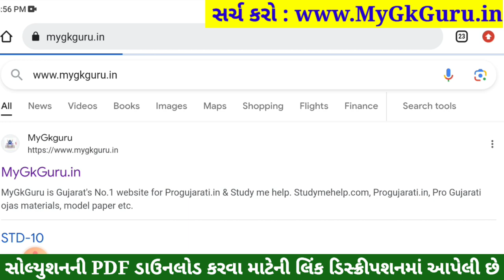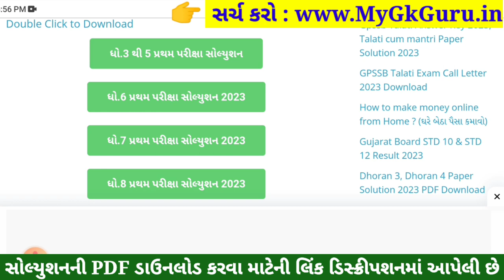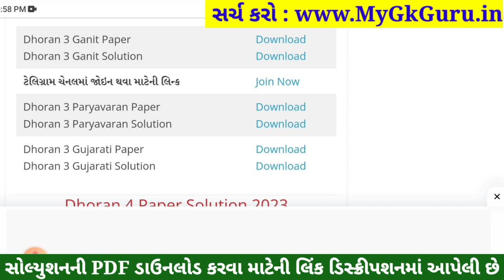Dhoran 3 Gujarati Paper Solution 2023 STD 3, Std 3 Gujarati Paper Solution 2023 40 Marks 26 October